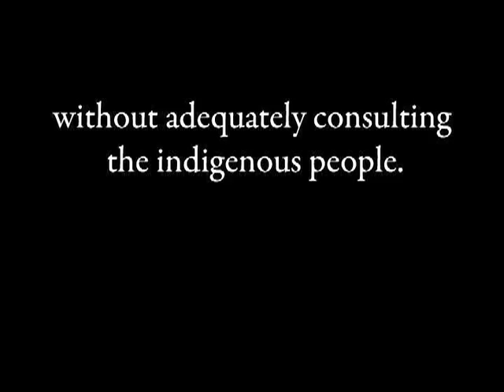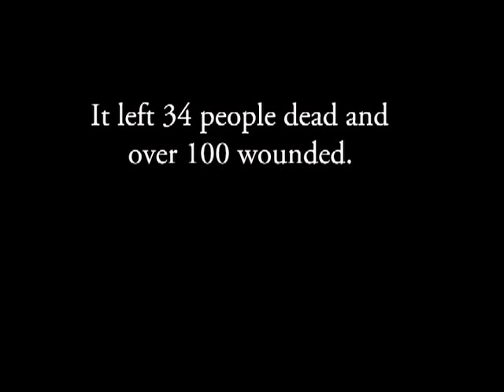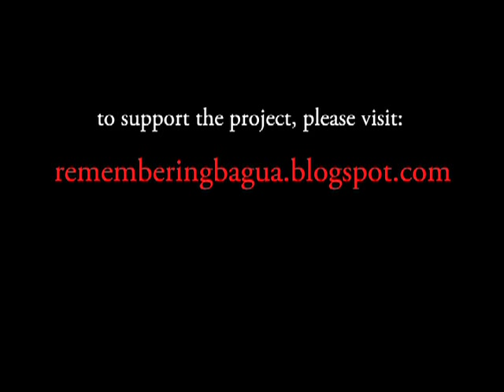Remembering Bagua - TRAILER - (2010)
This upcoming film examines the conflict that arose in Bagua, Peru in 2009. Indigenous activists from the Peruvian Amazon protested against new laws created by the Peruvian government that allow international companies to extract oil, gas and minerals from the Amazon without adequately consulting the indigenous people. Violence ensued which left 34 people dead, and over 100 wounded.